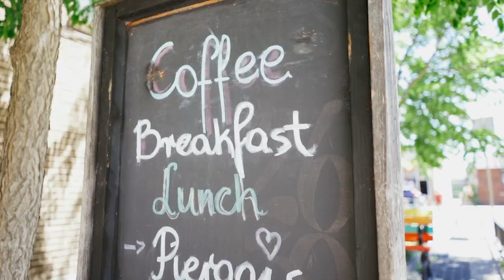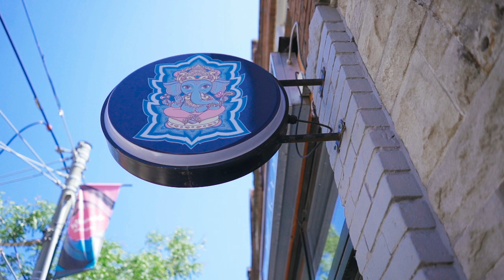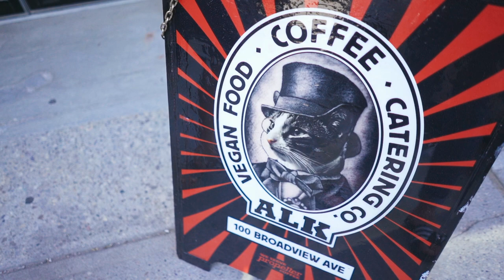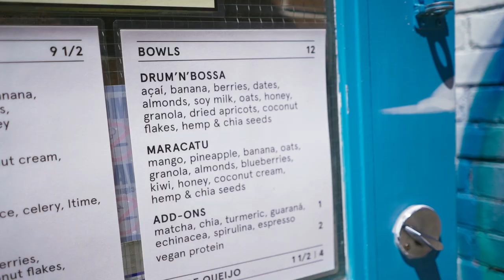5 Best Kept Secrets in Toronto: East End Eateries.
The best places to eat in the east end of Toronto that you may not of heard of.

Tues- Wed: 10 am - 5 pm
Thurs - Sun: 9 am - 4 pm
Mon: Closed

Indian Spice House

717 Queen St E Unit 1/2, Toronto, ON M4M 1H1
Tues-Thurs 11:30 am -9:30 pm
Fri 11:30 am - 10:30 pm
Mon: Closed

Peoples Caribbean Dutchpot

Mon-Wed 11 am - 8pm
Thurs-Fri 11 am - 9pm
Sat 11am -6 pm
Sun Closed

Mon-Wed 4 pm - 9pm
Thurs 12 pm - 9pm
Fri-Sat 12pm - 10pm
Sun 12 pm - 9 pm

Animal Liberation Kitchen

100 Broadview Ave unit 202, Toronto, ON M4M 3H3

Shutdown hours (see website for up to date hours)
Thurs 11 am - 3 pm
Fri 11 am - 730 pm
Sat-Wed Closed

Surf the Greats

Tues - Fri 10 am -3 pm
Sat 11 am - 4 pm
Mon Closed